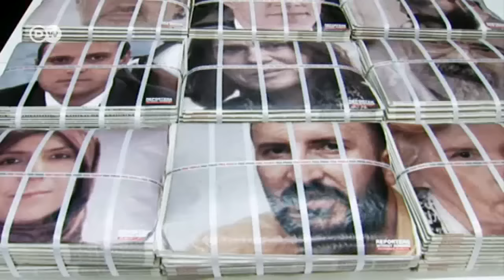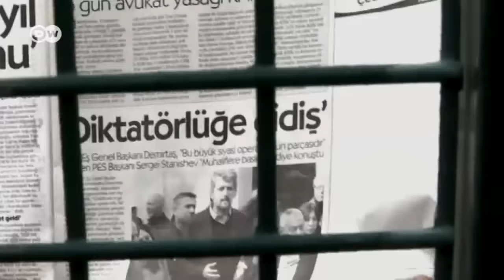Cuadriga - Erdogan y Turquía: ¿adiós a prensa libre?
La amenaza a la libertad de prensa en Turquía no fue solo una reacción transitoria del gobierno al intento de golpe de Estado. El arresto del periodista turco-alemán Deniz Yücel empeoró todavía más la relación con los medios. Se dice que Turquía es la prisión más grande para periodistas. La presión aumenta también a nivel internacional. ¿Adiós a la prensa libre?